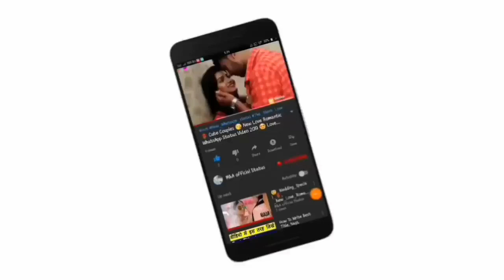kissing heart Kissing Special gift heart New WhatsApp Status Video Song gift heart Romance gift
"love sad breakup party romantic 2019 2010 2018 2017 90's old new" love sad breakup party romantic 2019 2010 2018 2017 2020 WhatsApp status
 "90's old" new